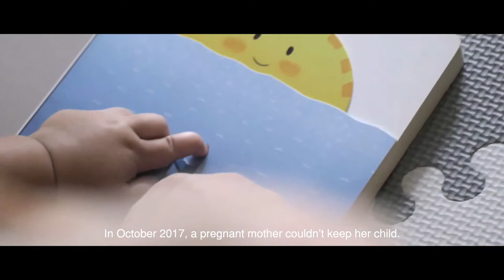ROHEI Foundation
More and more children are being orphaned, abandoned, and neglected in the Philippines. The answer lies in more families bringing these kids back in homes where they can be accepted, loved, and cared for through adoption or foster care.

FAMILY IS THE ANSWER.